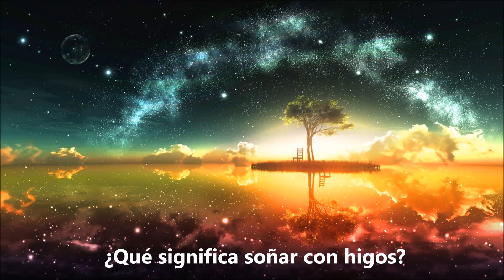¿Qué significa soñar con higos? - Sueño Significado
Soñar que comemos higos maduros y en excelente estado es presagio de felicidad y buena salud, mientras que si los vemos verdes es señal de que aún no estamos capacitados para desempeñar algunas labores, y por ende, no es tiempo de disfrutar de sus beneficios. Por otro lado, soñar con higos significa que disfrutaremos de buena salud, buenos beneficios, riquezas y abundantes placeres. Aqui dejo este video con explicaciones mas detalladas y el significado de soñar con higos. Para mas interpretaciones de sueños visitanos en: suenosignificado.com